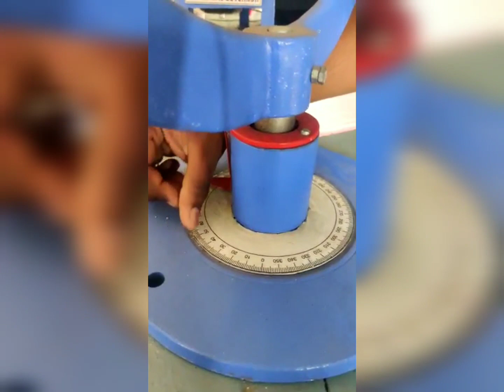Gyroscope -Mechatronics lab -Ktu Mechanical S7 2019 Scheme